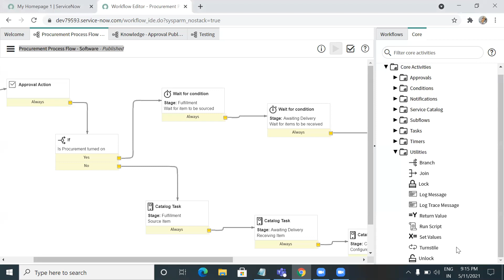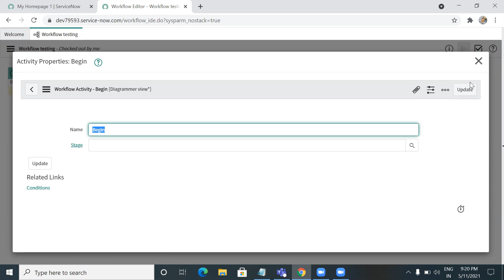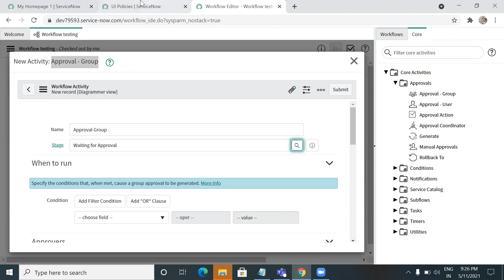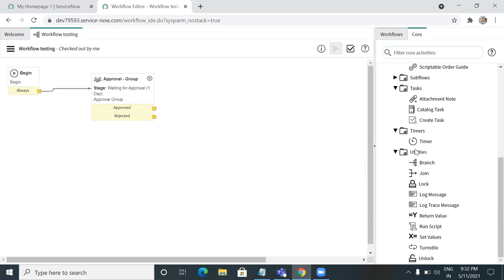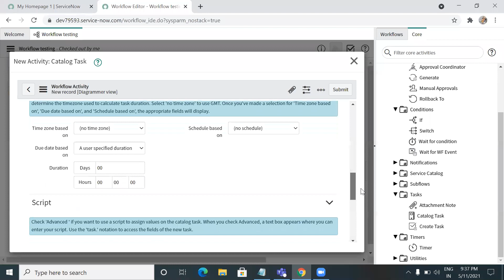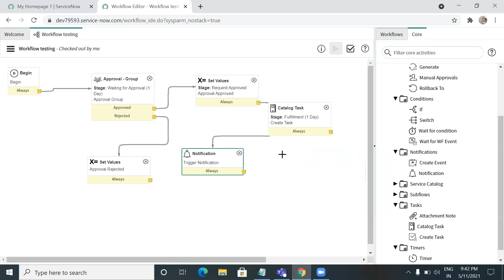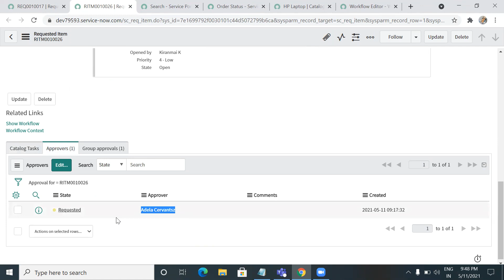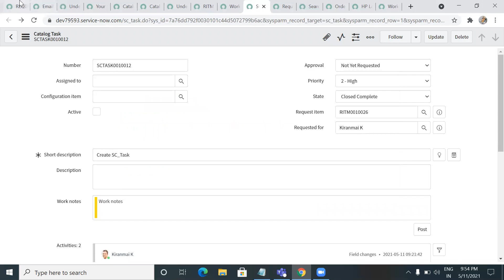Snow 25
Workflows2 B13